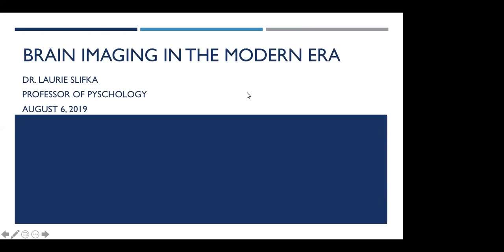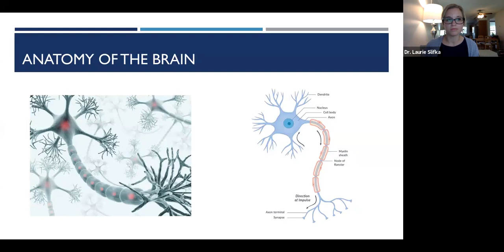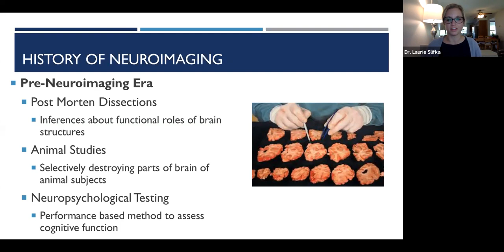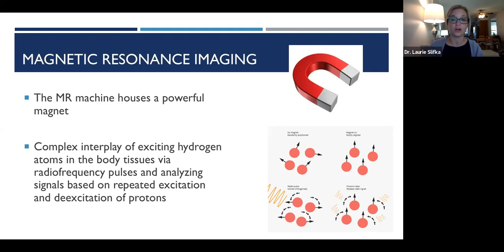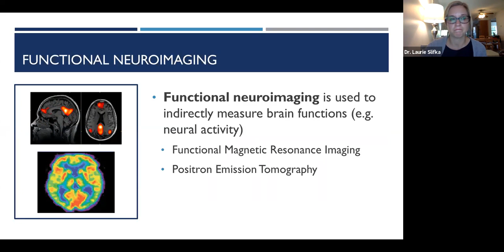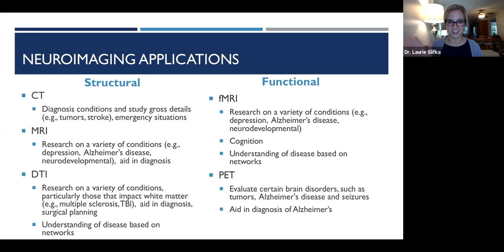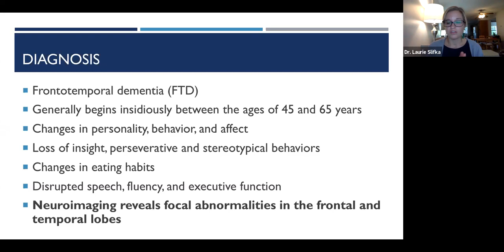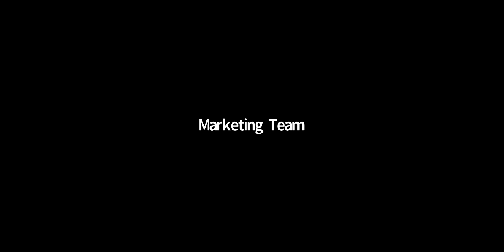Webinar: Brain Imaging in the Modern Era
Dr. Laurie Slifka has authored questions for Hawkes Learning’s course, Introduction to Psychology. Hawkes arranged this webinar for Dr. Slifka to share some of her expertise with our community of Psychology instructors from across the country. At Hawkes, we understand the value of partnering with faculty in order to create and maintain high-quality course materials. We believe that your expert insight is invaluable.

Advances in brain imaging technology have allowed us to safely examine the human brain in vivo (i.e., in a living human). These advances have further helped us to elucidate areas of the brain essential for complex cognitive abilities.

This webinar provides the learner with an understanding of principles of the commonly used brain imaging methods to examine brain structure (e.g., anatomy) and function (e.g., activity).

The following techniques are discussed: electroencephalography (EEG), positron emission tomography (PET), structural and functional magnetic resonance imaging (MRI), and diffusion tensor imaging (DTI).

Furthermore, the webinar provides the learner with an understanding of the numerous applications of modern brain imaging technology in the field of psychology.

About the Presenter:

Dr. Laurie Slifka is research neuropsychologist with specific expertise in health conditions, such as human immunodeficiency virus and early life stress, that primarily impact brain structures deep beneath the surface of the cerebral cortex. A majority of her research studies incorporate neuropsychological tests and structural neuroimaging. She has also developed research protocols and statistical analysis plans, designed neuropsychological batteries, and created databases for integration of clinical, neuroimaging, and neuropsychological data.

She has been funded by the National Institutes of Health for her work investigating brain integrity in individuals with human immunodeficiency virus. Additionally, Dr. Slifka has contributed to numerous peer review publications and presented work at international conferences. She currently serves as an ad hoc reviewer for several peer review journals including, Psychiatry Research: Neuroimaging, Behavioural Brain Research, Journal of the International Neuropsychological Society, and Neurobiology of Aging. Dr. Slifka has a passion for teaching and utilizes her abundant training and research experiences to inform and greatly enrich her teaching and mentoring practices.